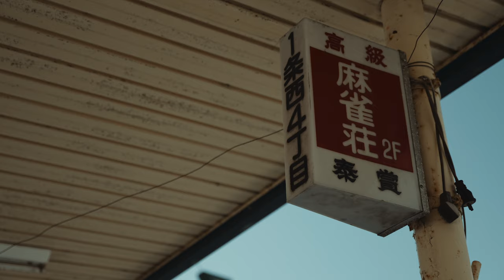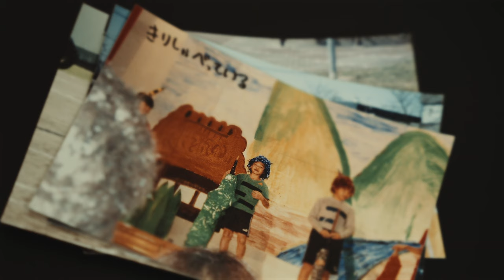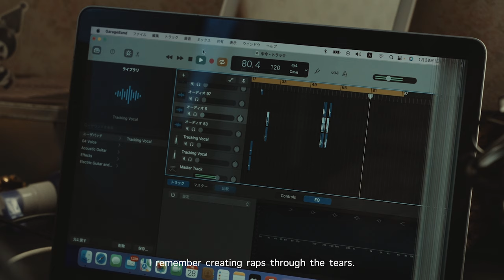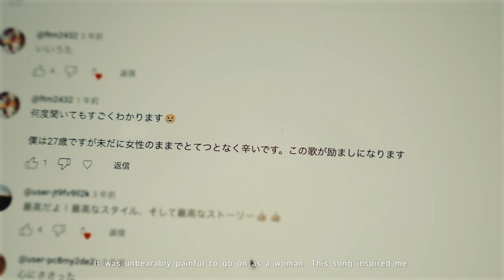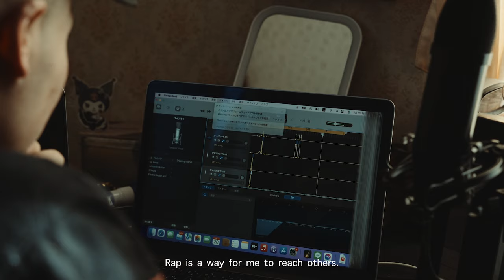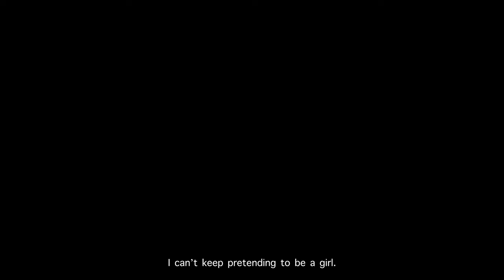「女性のフリをするのが限界だった」 裏切られ続けても信じる心を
The Sony Future Filmmaker Awards 2024 | 黎明 Dawn
応募作品

I will live not as a woman, but as a man.
We can no longer take things for granted in this world.
The gender wall is a lifelong obstacle.
This film portrays living life to its fullest through the struggle against gender identity disorder.
What belief drives you to live day after day?
What is your purpose?
Determination cannot be seen, but through its power,
things can change for the better.
Over time, these subtle “changes of the heart”
can grow to illuminate one’s entire life.
We hope that our audience can discover their own true “belief”,
to live their lives in confidence.
The purpose of this film is to transform our world into a wonderful place.

女性としてではなく、男として生きていく。
当たり前のことが、当たり前じゃない世の中。
性別の壁は一生続いていく。
性同一性障害の葛藤を通して強く生きる姿を表現した。
日々、なにを信じて生きていくのか。
自身の使命は何か。
志は目に見えないが、志の力によって、
良い方向へ変えていける。
「心の」微妙な違いが
時とともに大きく人生を輝かせることができる。
動画を見た人たちが、自身の正しい「信念」を見つけて、
自信を持って生きていけるように。素晴らしい世の中に変えていくとの使命で制作した。